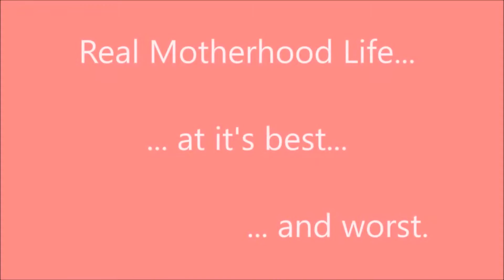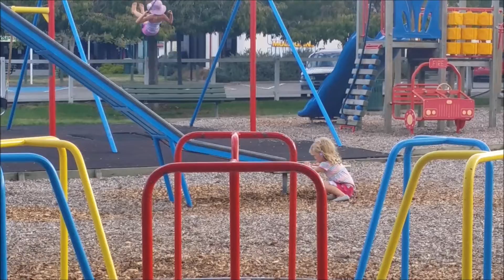First Swing (28 March to 3 April 2016)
Days spent at the park and Bella has her first swing.

Meet my family. There is my husband, myself and our four babies. Our oldest is 8 year old Celine who was diagnosed with Perthes Disease in January 2014 and was cleared in January 2016. Videos from 2014 to early 2015 will show Celine using crutches while she was still in the bone fragmentation stage and early regrowth stage. Next comes 4 year old Blake and 2 year old Danielle. Last is baby Isabella.

We're sharing little moments of our life from our little corner of New Zealand. Videos cover moments recorded over a week's period of time. Some weeks will have more content than others.